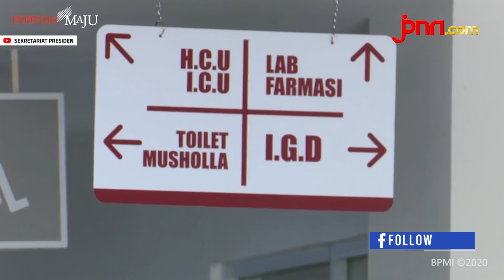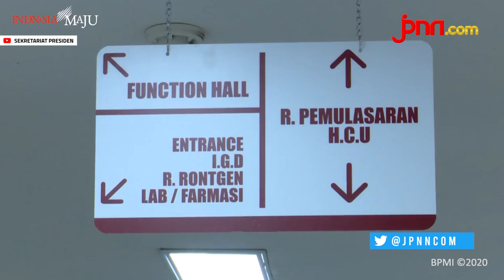Wisma Atlet Kemayoran Siap Tampung 3 Ribu Pasien Corona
Presiden Joko Widodo meninjau lokasi Rumah Sakit Darurat di Wisma Atlet Kemayoran. Rumah sakit ini memiliki kapasitas 24 ribu orang, namun yang difungsikan untuk penanganan virus corona hanya 3000 orang.